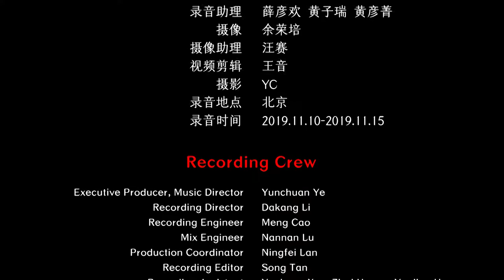Chinese Eehu Music - Under the Pergola - Kua Si Yuan 二胡 《搭凉棚、夸四员》 邓建栋演奏 中国音乐地图 听见国乐 瑞鸣音乐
民间乐曲  民族：汉族  地区：江苏
Folk Music  Ethnicity: The Han Ethnic Group in China  Region: Jiangsu Province, China

二胡：邓建栋
Erhu: Jiandong Deng

40余个民族，680位民间音乐人，230种民间乐器，1300首民间音乐，2万张图片，100万中英文文字，搭建起“中国音乐地图”框架，绘就多民族传统音乐蓝图。